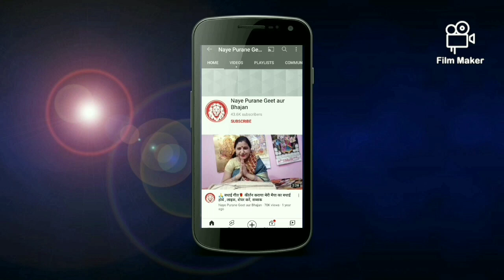शिव भजन ❤️ शिव का डमरू डम डम बोले, अति सुंदर शब्दों के साथ भजन, सावन स्पेशल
नए पुराने गीत और भजन चैनल में आपका स्वागत है